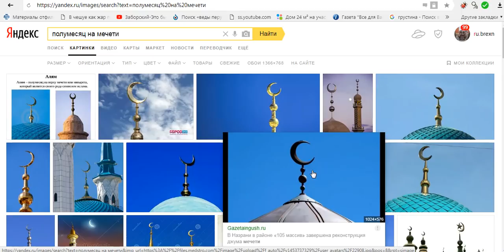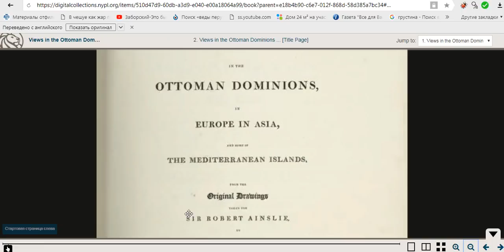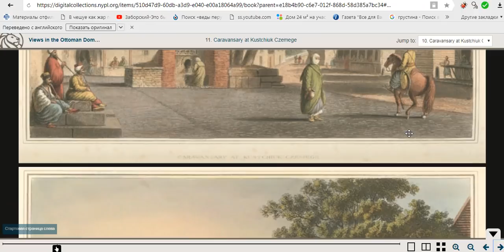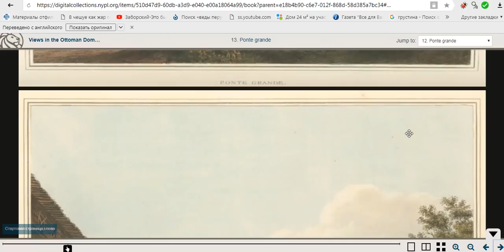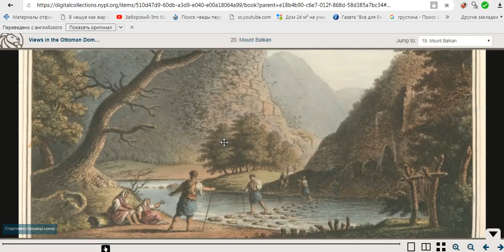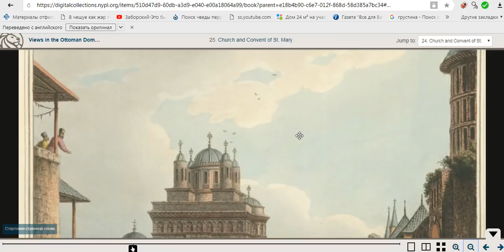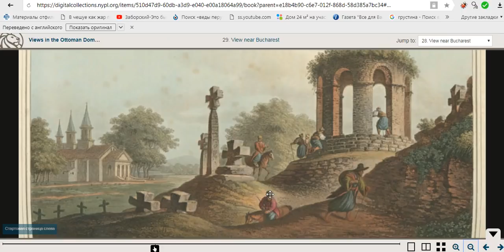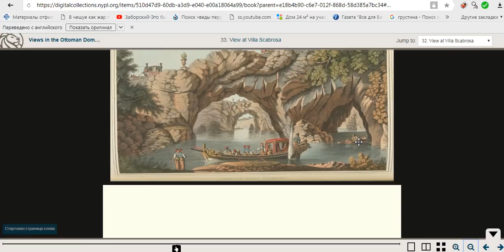РУИНЫ ХРАМОВ ( библиотека нью-йорка )